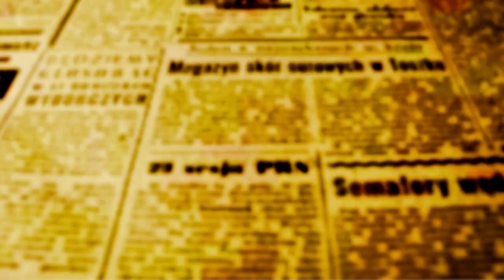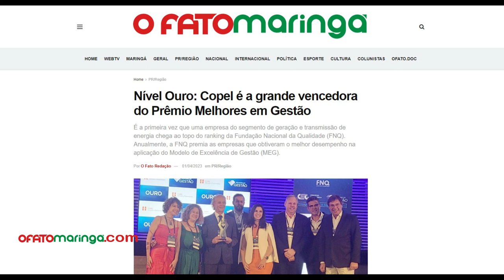ENERGIAS RENOVÁVEIS: Presidente da Itaipu debate parcerias com a Índia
O Presidente da Itaipu Binacional - o maringaense Enio Verri, esteve na cidade e concedeu entrevista a OFATOMARINGA.COM. Na entrevista Enio falou do encontro que teve com o Embaixador da Índia no Brasil, Suresh Reddy. O encontro abriu a abertura de um diálogo a respeito de energias renováveis e outros temas de interesse aos dois países e à Binacional, disse Enio na entrevista a Ligiane Ciola.

A cidade de Goa na Índia sediará em julho a reunião da 'Clean Energy Ministerial (CEM) e da Mission Innovation (MI)", dois fóruns internacionais de promoção da transição energética, de políticas e investimentos em soluções inovadoras e de baixo carbono para o setor de energia. A Itaipu vai sediar o encontro em 2024.

"Podemos aumentar as relações entre Brasil e Índia porque ambos têm muito a acrescentar um ao outro", explicou Enio.

Outro tema tratado na entrevista com o presidente da Binacional foi a divergência de interesses sobre a política que deve ser adotada no caso da Companhia Paranaense de Energia Elétrica - a Copel. Enio disse que o Governo Federal que manter o sistema nas mãos de uma estatal e que a mudança interferiria até mesmo na relação com a Itaipu Binacional que faz parte do sistema gerador de energia no estado.